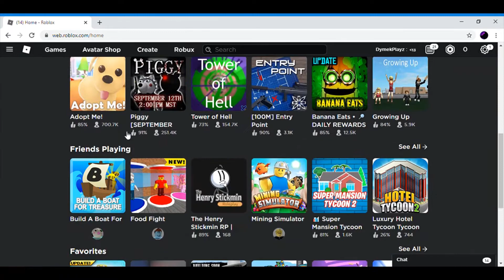THE NEW PANDAPLAYZ INTRO!!!